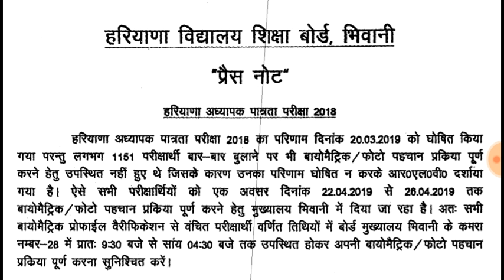Htet New Big Notice, एचटेट का नया नोटिस हुआ जारी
Htet New Big Notice,
 एचटेट का नया नोटिस हुआ जारी
Htet New Big Notice 2019
Htet big update 2019
Htet New update
Htet News